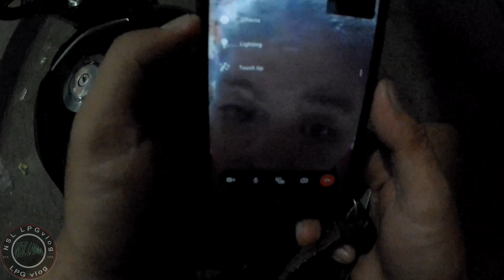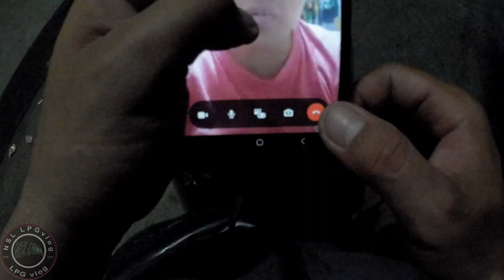lpg NIGHT RIDE MUNA MGA BOSS KULIT NG BATA!!!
Sana Makatulong ito simple Tutorial na ito sa mga Manunuod salamat Po

Face book page : NSL Positive Vlogs

LPG Store Page

"MAHABANG PARANG ANGONO RIZAL"
PAGE: JNJM Trading Angono

"PANTOC PALANGOY BINANGONAN RIZAL"
PAGE: NXN LPG STORE MADRIGAL PALANGOY

"TAYTAY RIZAL"
PAGE: JnJm Trading LPG